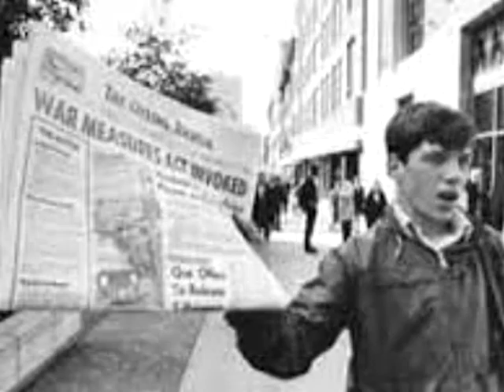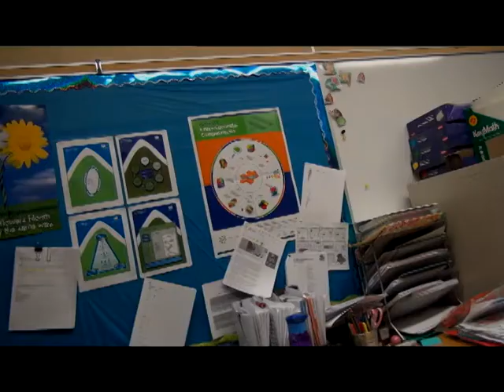Ukrainian Internment Documentary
Social Studies: The Ukrainian Internment